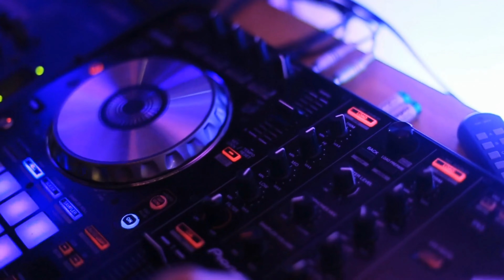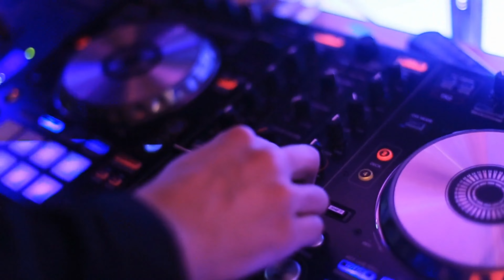Chas Got the Spins | Medicine 2.0 (official music video)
MEDICINE 2.0
I’ve needed medicine all my life
So give me medicine and end my strife
When I take my medicine
It makes this all go away
I see things my own way
So give me medicine